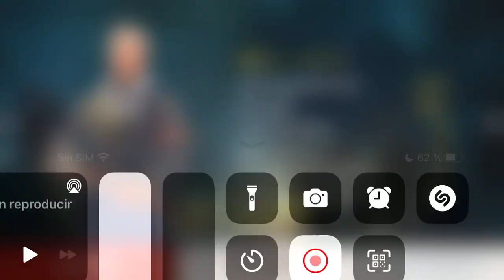BiA3 el regreso luego de meses el = no aguantó suspirin y granadas a todos jaja parte 2